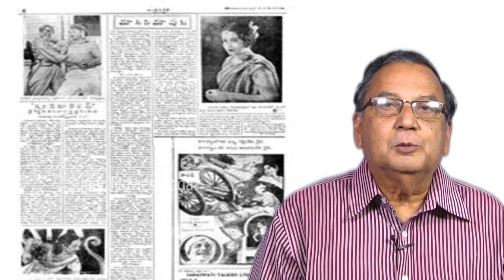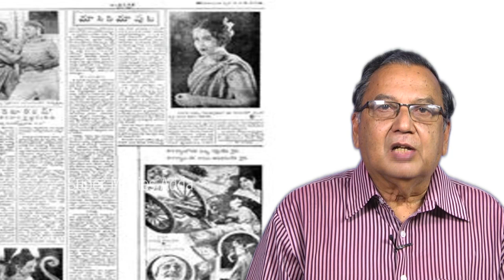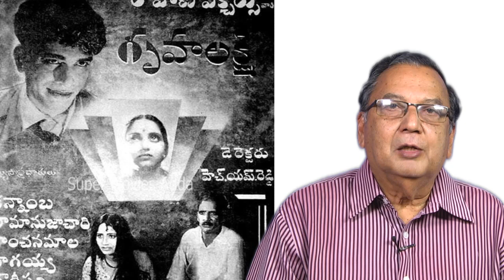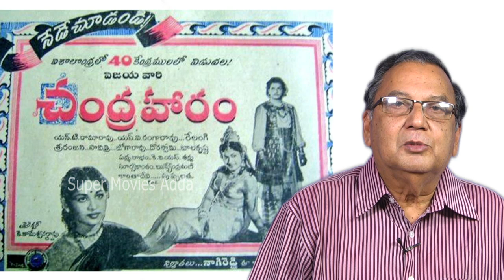కమలాకర కామేశ్వరరావు జీవితం ఎన్టీఆర్ ఎలా మార్చారో మీకు తెలుసా? Kamalakara Kameswara Rao With NTR |SMA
Kamalakara Kameswara Rao Life Changed With the Help of NTR. If You Want to Know More Information about their Relationship, Please watch this video till the End.

Kamalakara Kameswara Rao (4 October 1911 – 29 June 1998) was an Indian film director known for his works predominantly in Telugu cinema, and few Tamil and Hindi films. Widely known as Pouraanika Chitra Brahma, Rao has directed fifty feature films in a variety of genres. In 1960 he directed the biographical film, Mahakavi Kalidasu which won the President's Silver Medal for Best Feature Film in Telugu. In 1962 he directed Gundamma Katha based on the Shakespearean comedy, The Taming of the Shrew which received mixed reviews from critics but was commercially successful, completing a 100-day run in 17 centers and a silver-jubilee run at the Durga Kalamandir, Vijayawada. Gundamma Katha received the Filmfare Award for Best Film – Telugu. In the same year, he directed another biographical film, Mahamantri Timmarusu which won the President's Silver Medal for Best Feature Film in Telugu at the 10th National Film Awards. In 1963, Rao directed the blockbuster, epic mythological film Nartanasala. The film is cited among CNN-IBN's list of the hundred greatest Indian films of all time. The film has received wide critical acclaim and has garnered the National Film Award for Second Best Feature Film at the 11th National Film Awards, and has secured the Filmfare Award for Best Telugu Film. The film received awards for best production design and best actor for S. V. Ranga Rao, at the Jakarta International Film Festival.

He was born in 1911 in Machilipatnam. He has completed Bachelor of Arts from the Noble College, Machilipatnam. He has worked as a Film journalist for Krishna Patrika between 1934 and 1937. His unbiased reviews about the released films are highly appreciated by the audiences.[7] On invitation from H. M. Reddy, he has reached Madras. He has joined as assistant director and worked with K. V. Reddy and Moola Narayana Swamy for the film Gruhalakshmi in 1938. He has worked as assistant director for the films Vande Mataram, Sumangali, Devatha and Swarga Seema under Bomireddi Narasimha Reddy and for Bhakta Potana and Yogi Vemana under Kadiri Venkata Reddy. After observing him closely, Vijaya Pictures has given the responsibility of independently direct Chandraharam in 1954. He has left Vijaya pictures in 1955. He has directed about 30 films of National Art Theatres, Rajyam Pictures, Ponnaloori Brothers, Padmalaya Pictures, Mahija pictures and Suresh Productions over the period of three decades. He used to describe the film Nartanasala (1963) as his best directoral work, which won many National and International awards